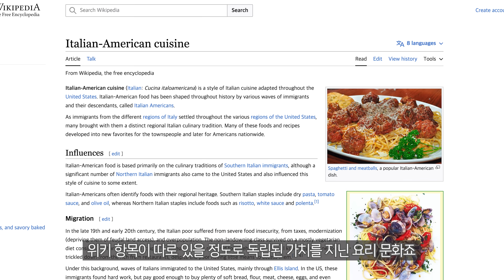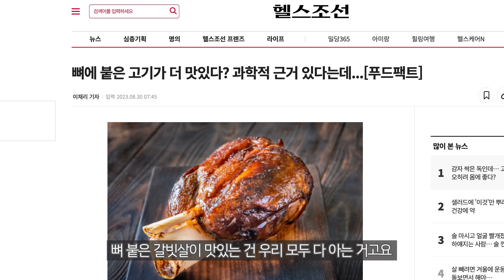소갈비 라구 : 한국인만 몰랐던 월드 넘버원 고기 파스타! 추운 겨울에 딱 맞는 천조국 가정식 (Short Ribs Ragu Pasta)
✅ 오븐 : LG 디오스 광파오븐 32L

✅ 1구 인덕션 : 삼성 더 플레이트 인덕션 1구

✅ 프라이팬 : WMF 스테이크 프로피 프라이팬 28cm

✅ 스테인레스 오븐 트레이 : 이케아 KONCIS 로스팅팬

✅ 치즈 그레이터 : 마이크로플레인 치즈 그레이터 / 채칼

✅ 계량스푼  : 쿠진아트 스테인레스 계량 스푼 3종

[소갈비 라구 재료 목록]
소 갈비 3kg (비주얼을 위해선 우대갈비 포함)
올리브 오일 약간
양파 2개
당근 1개
마늘 10개
소금 2테이블스푼
후추 1테이블스푼
레드와인 1병 (키안티 추천)